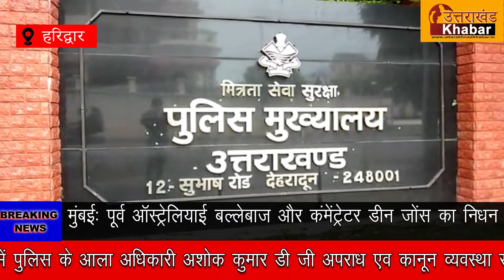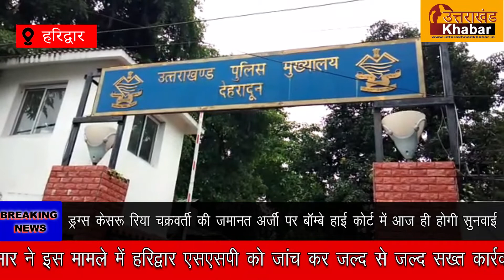हरिद्वार : सुमन नगर प्रकरण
AshokKumarDG
हरिद्वार के सुमन नगर में पुलिस चौकी की जमीन कब्जाने का मामला एक बार फिर से सुर्खियों में आ गया है । जन कल्याण सेवा ट्रस्ट के पदाधिकारियों ने इस मामले में पुलिस के आला अधिकारी अशोक कुमार डी जी अपराध एव कानून व्यवस्था से मुलाकात कर मामले गहनता से जांच कर दोषियों के खिलाफ जांच की मांग  की है